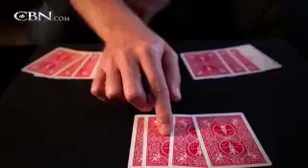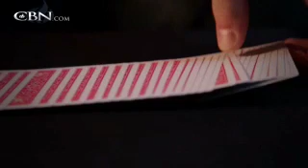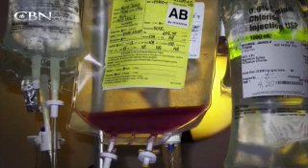Jim Munroe - CBN.com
As a magician, Jim Munroe always questioned how real God was in his life.  After being diagnosed with a rare form of leukemia, his death to life experience made him aware of Christ's intimate involvement in our lives.  .. The Christian Broadcasting Network CBN